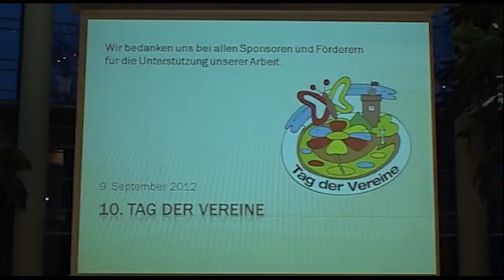Tag der Vereine - 28.01.2013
Verbund der Vereine bedankt sich für die Unterstützung